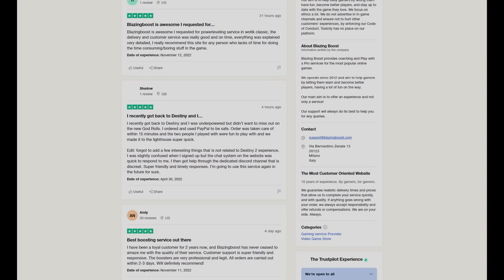GUÍA DEFINITIVA del EVENTO ELIXNI! Mejor Farm de MONEDAS del CAPITÁN! MEJORAS! LOOT y MÁS! Destiny 2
0:00 Intro
0:42 Guía Completa del Evento Comunitario Elixni
13:13 Outro

► ¡Sígueme!
• Accesorios Gaming 10% dto. Código wildgamer
► Fuentes de información mencionadas en el video:
(Ninguna)

💠MI PC:
• CPU: AMD Ryzen 7 5800X 3.8 GHz 8-Core Processor
• GPU/ Gráfica: Gigabyte GeForce RTX 3060 12 GB
• PLACA BASE: Asus ROG STRIX B550-F GAMING (WI-FI) ATX AM4
• CPU Cooler: Corsair H100i RGB PLATINUM 75 CFM
• Memoria RAM: Corsair Vengeance RGB Pro 32 GB DDR4-3200 CL16
• ALMACENAMIENTO: Samsung 970 Evo Plus 1 TB M.2-2280 NVME
• TORRE: Corsair iCUE 465X RGB ATX
• FUENTE: Corsair 850 W